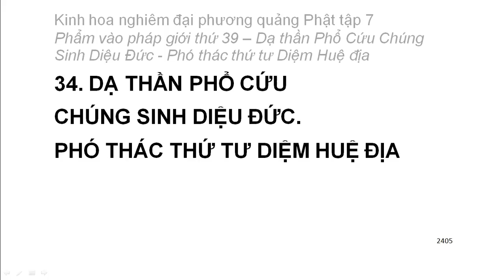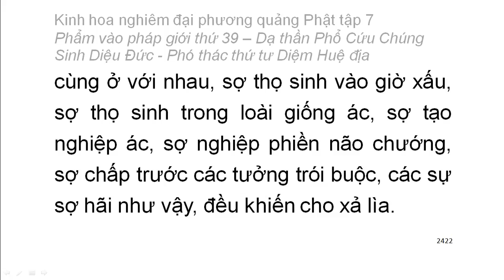Tập 7: Kinh hoa nghiêm: Phẩm vào pháp giới thứ 39 - Thiện Tài tham vấn 53 vị thiện tri thức (153)